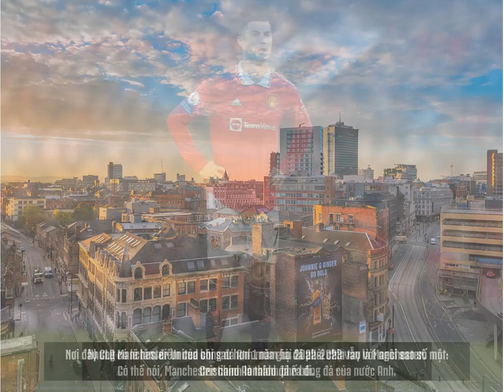Tổng kết Ngoại hạng Anh mùa giải 2022-2023 bằng tiếng Anh + Vietsub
Lời tiếng Việt do mình tham khảo từ BLV Biên Cương trong chương trình tổng kết EPL 2012-13 trên VTV nhé! Video này cũng được phát hành nhân dịp kỉ niệm 31 năm giải Ngoại hạng Anh (27/05/1992).
Mình cũng xin đính chính lại ở hình ảnh thứ 7 của video thì "31th Premier League" sửa lại là "31st Premier League" nhé!